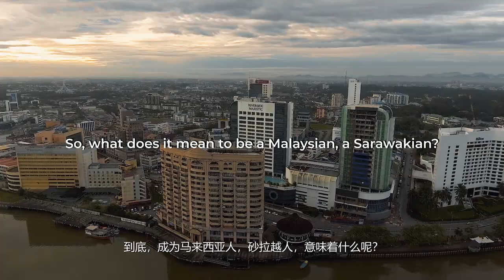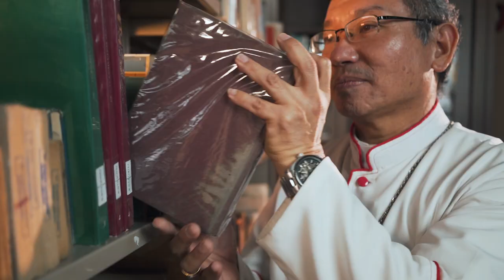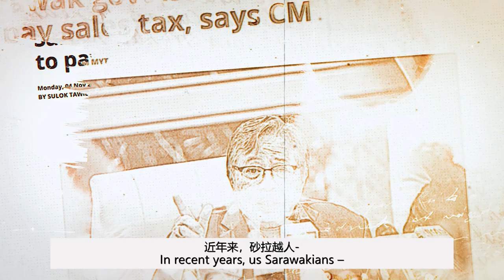916 Malaysia Day 2020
On 16 Sept, four nations came together to form a new country under MA63. The true spirit of being a Malaysian? To us, look no further than how Sarawakians treat each other in harmony with respect and acceptance.